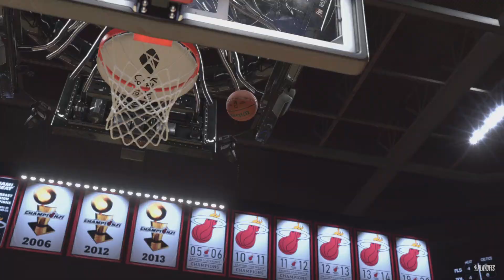Boston Celtics(5) Vs Miami Heat(4) | NBA Playoffs Game 1(1)